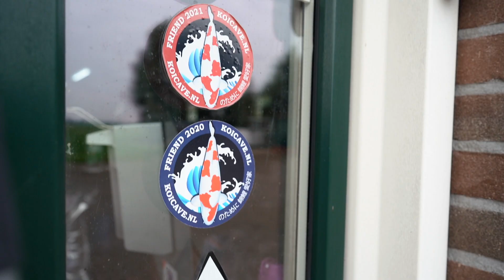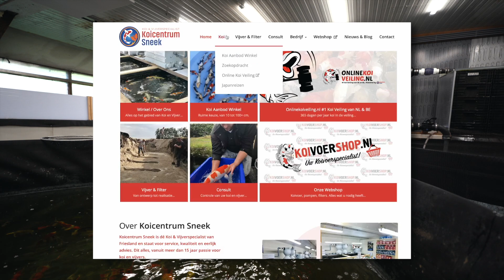DE VOORBEREIDING - KOI HUNT HERFST 2022 #1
Ook dit najaar zijn we weer in Japan. We gaan weer op zoek naar de mooiste KOI. Ondanks dat het dit jaar toch nog een hoop moeite heeft gekost mbt visa en reis is het toch gelukt. Sander is al gearriveerd en wordt vanaf 7 oktober vergezeld door Robert en Joost.

Tijdens deze reis gaat er een extra persoon met ons mee (Joost) die al onze belevingen in Japan vast gaat leggen. Benieuwd hoe deze reis af gaat lopen? Aan het einde van elke dag komt er een nieuwe video online én laten we exclusieve content zien op onze sociale kanalen (Facebook en Instagram).

In onze WhatsApp groep delen we als eerste onze aankopen, lid worden doe je door op de link hieronder te klikken

Koi vanaf EUR 1,-? Doe mee met de nummer 1 veilingsite van de Benelux:

Over Koicentrum Sneek
Koicentrum Sneek is opgericht uit pure passie voor Koi. U ziet dit terug in alles! Onze winkel, producten en adviezen hebben maar één doel, namelijk het welzijn van de Koi en uw plezier in de hobby!